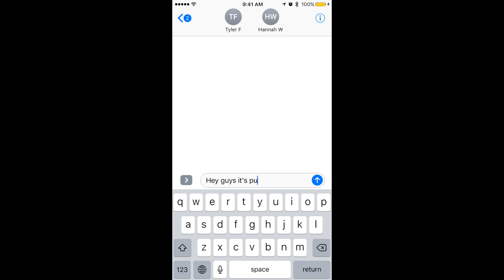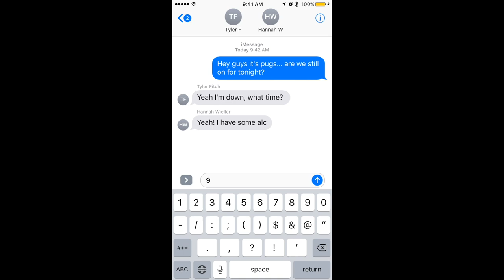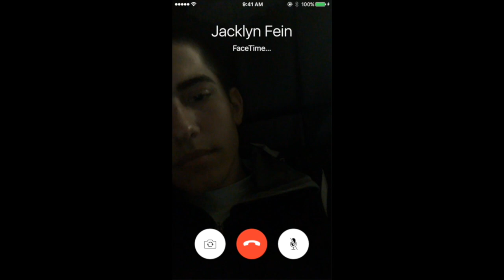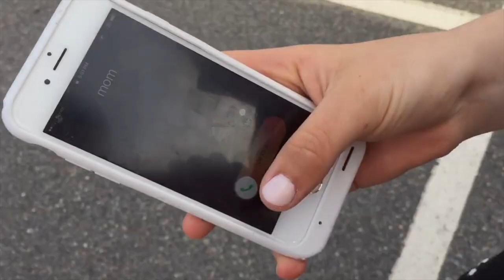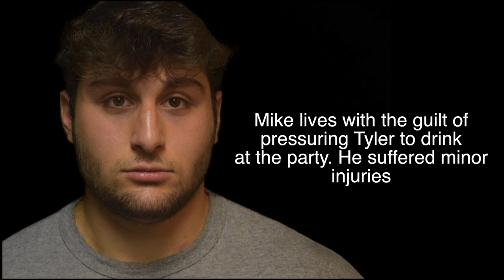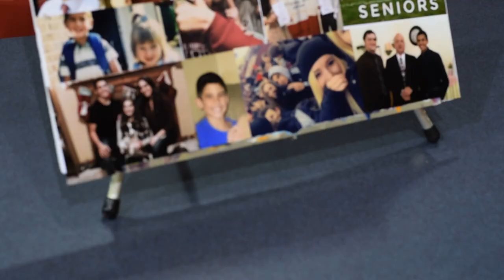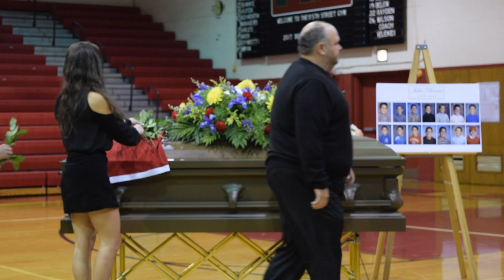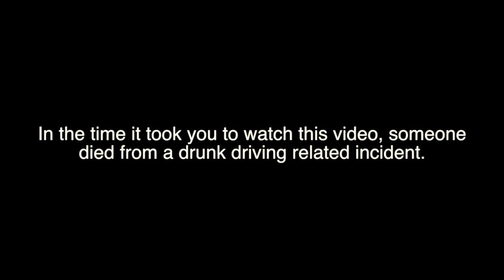Easton Area High School - Every 15 min